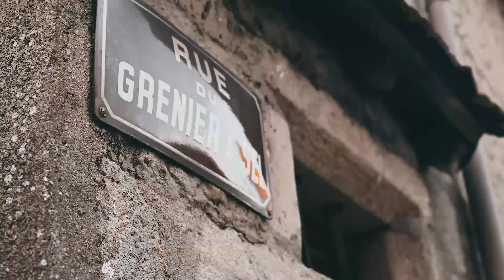Au coucher du soleil - Mont-Saint-Vincent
Courte vidéo réalisée en cette fin de journée d'hiver au Mont-Saint-Vincent (71). Petit village qui culmine à 600 mètres, cela fait de lui le deuxième point le plus haut du département. En haut de la petite tour, une vue imprenable sur l'horizon. Pour les plus chanceux, les jours de beau temps, les visiteurs peuvent apercevoir au loin la chaîne des Alpes avec son majestueux Mont-Blanc.

N'hésitez pas à me suivre sur les réseaux pour découvrir mon travail.

Nikon Z6
24-70 f/4